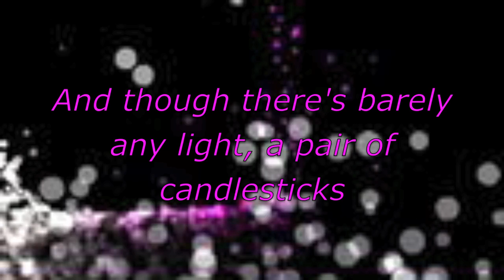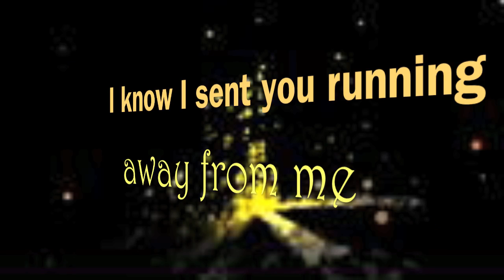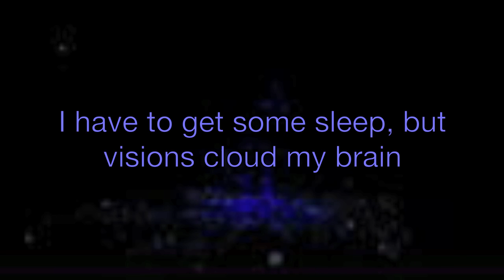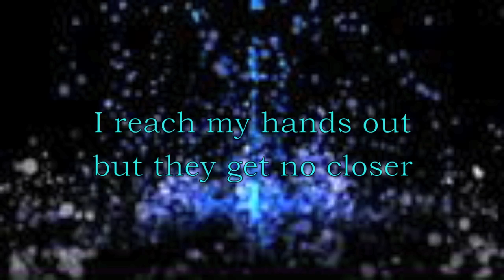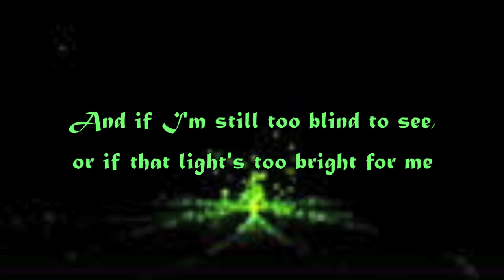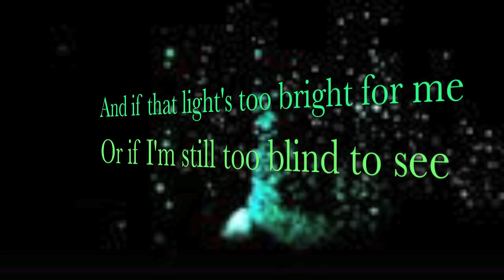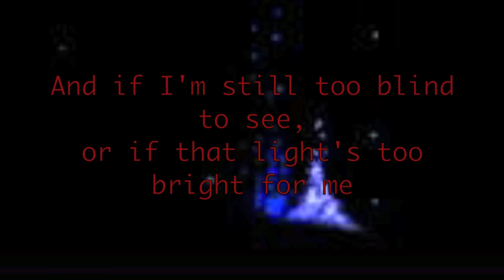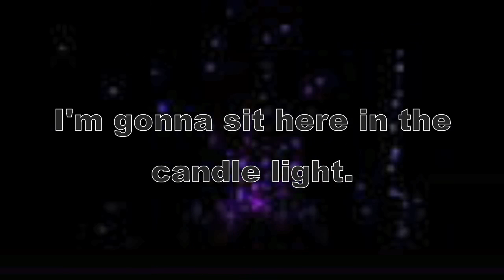Steve Geller: "Candle Light" (Original Song)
The lyrics can be found on the video, and at stevegellermusic (dot) wix (dot) com (slash) mainsite.  I hope you enjoy this song.  Thanks to a very slowed down version of the Fountain Music iTunes audio visualizer for helping me make this video.